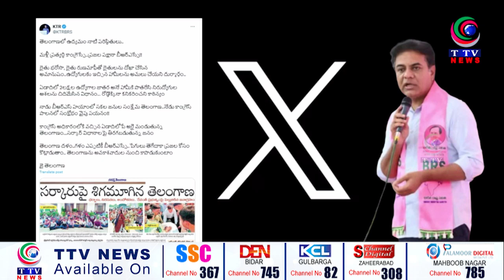BRS Working President KTR reacted to the public anger against Revant Sarkar.